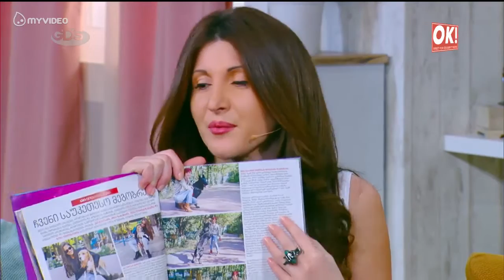ჩვენი საუკეთესო მეგობრები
ოთხფეხა მეგობრები ჩვენს ცხოვრებას ხალისს, სიყვარულს და პოზიტივს მატებენ. OK! წარმოგიდგენთ ცნობილ ქართველ ადამიანებს, რომლებიც  ნამდვილად გამოირჩევიან საკუთარი ოთხფეხა მეგობრებისადმი სიყვარულით, და მათგანაც იგივეს იღებენ.